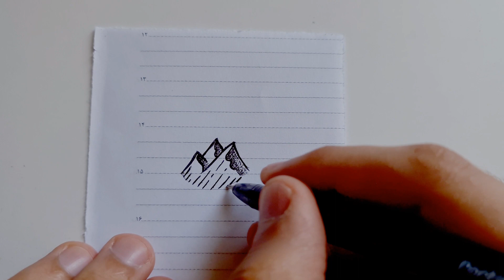Aesthetic Mountain Draw | super sasy and fast | at school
Fantasy and Cute Daily Drawings that you can Draw Inside School, Car and even on your Hand to Entertain Yourself in your Free Time 💫
If you like the video, like it and help me to be seen more 💕🥰

Tags